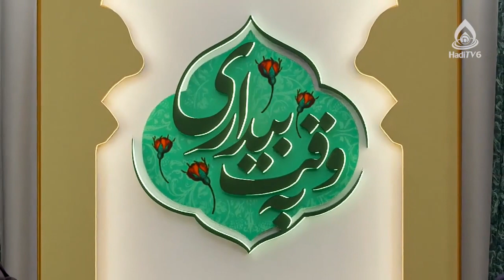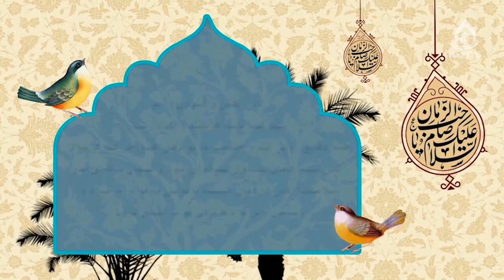آیا لبخند داشتن نشانه خوش اخلاقی است؟، استاد روحانی، به وقت بیداری ۴۰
کارشناس: حجت الاسلام والمسلمین روحانی
موضوع: سیمای پیامبر اکرم در آینه وحی
مجری: سید علی آقا حیدری